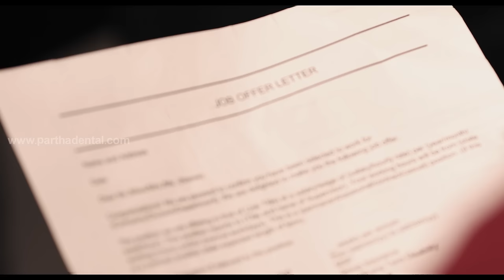Partha Dental Clinics